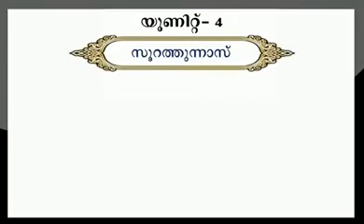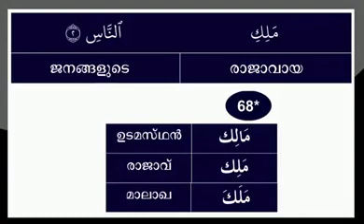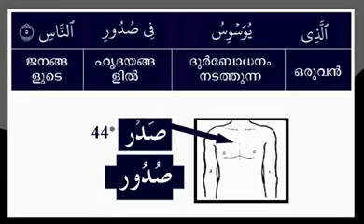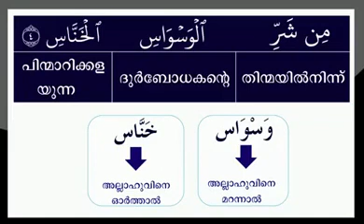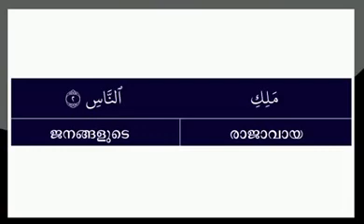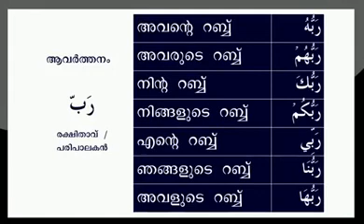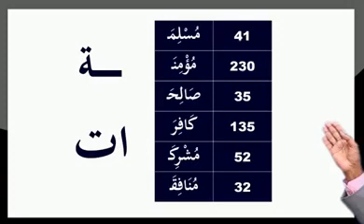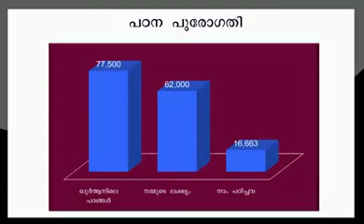ഖുർആൻ ക്ലാസ്സ്‌ - ഭാഗം 4